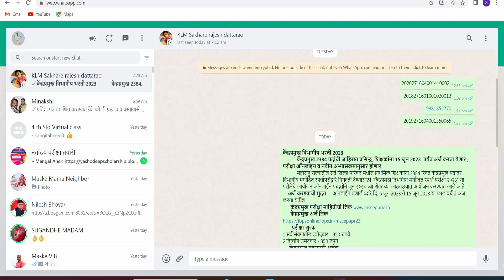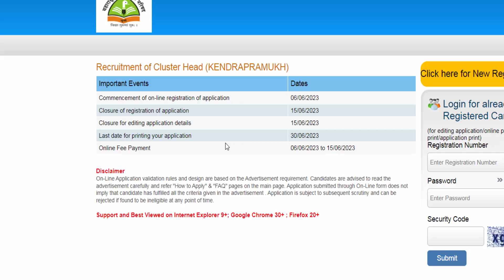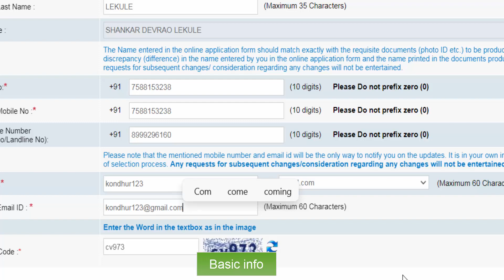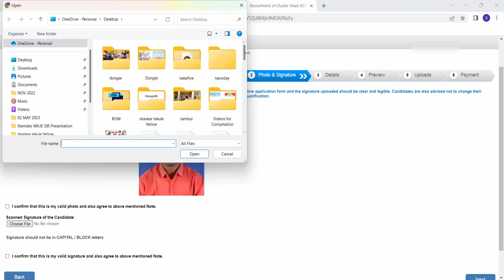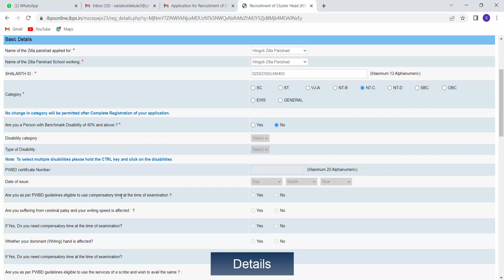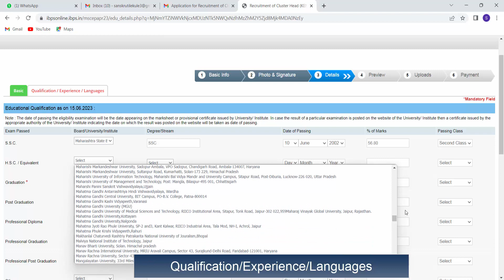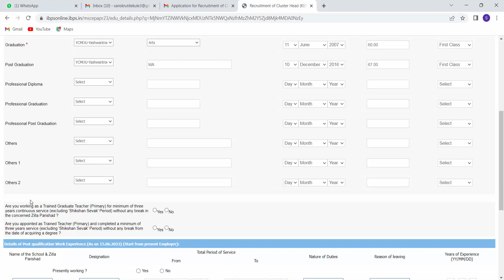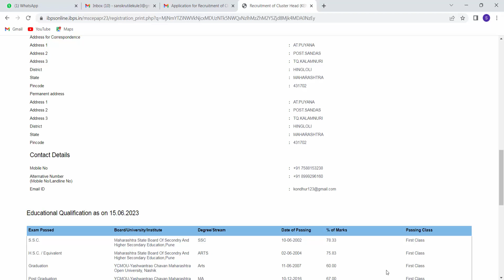kendra pramukh form kasa bharava | kendra pramukh bharti 2023 online form | केंद्र प्रमुख भरती 2023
केंद्रप्रमुख विभागीय भरती 2023
           केंद्रप्रमुख 2384 पदांची जाहिरात प्रसिद्ध, शिक्षकांना 15 जून 2023  पर्यंत अर्ज करता येणार ; परीक्षा ऑनलाइन व नवीन अभ्यासक्रमानुसार होणार
           महाराष्ट्र राज्यातील सर्व जिल्हा परिषद मधील प्राथमिक शिक्षकांना 2384 रिक्त केंद्रप्रमुख पदावर विभागीय मर्यादित स्पर्धापरीद्वारे नियुक्ती देण्यासाठी "केंद्रप्रमुख विभागीय मर्यादित स्पर्धा परीक्षा २०२३" या परीक्षेचे आयोजन ऑनलाईन पध्दतीने जून २०२३ च्या शेवटच्या आठवडयात आयोजन करण्यात आले आहे.
    अर्ज करण्याची मुदत     ऑनलाईन प्रणालीव्दारे दि. 6 जून 2023 ते 15 जून 2023 या कालावधीत अर्ज करता येतील.
       परीक्षा शुल्क
1.सर्व संवर्गातील उमेदवार - 950 रुपये
2.दिव्यांग उमेदवार - 850 रुपये
     केंद्रप्रमुख पदासाठी अर्हता
     विभागीय मर्यादित स्पर्धा परीक्षेद्वारे निवडीसाठी कोणत्याही मान्यताप्राप्त विद्यापीठाची
बी.ए./बी.कॉम / बी.एस.सी. ही पदवी किमान ५० टक्के गुणांसह उत्तीर्ण होणे आवश्यक आहे आणि जिल्हा परिषदेच्या प्रशिक्षित पदवीधर शिक्षक (प्राथमिक) या पदावर तीन वर्षांपेक्षा कमी नाही इतकी अखंड नियमीत सेवा ( शिक्षण सेवक कालावधी वगळून) पूर्ण करणे आवश्यक आहे.
           किंवा
प्रशिक्षित शिक्षक (प्राथमिक) या पदावर नियुक्त शिक्षकांनी ज्या दिनांकास वरीलप्रमाणे पदवी
धारण केलेली आहे, त्या दिनांकापासून तीन वर्षापेक्षा कमी नाही इतकी अखंड नियमीत सेवा
(शिक्षण सेवक कालावधी वगळून) पूर्ण करणे आवश्यक आहे. "
केंद्रप्रमुख वेतनश्रेणी : 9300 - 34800 ग्रेड पे वेतन - 4400
           केंद्र प्रमुख विभागीय परीक्षेच्या नवीन 200 गुणांच्या अभ्यासक्रमाची तयारी
     केंद्रप्रमुख पदासाठी 200 गुणांची नवीन अभ्यासक्रमानुसार परीक्षा असून दोन्ही पेपरचे एकूण 200 वस्तुनिष्ठ प्रश्न 200 गुणांसाठी असणार आहेत.
        पेपर एक 100 प्रश्न 100 गुण आणि पेपर दोन 100 प्रश्न 100 गुण असणार आहे.
         पेपर क्रमांक एकमध्ये  बुद्धिमत्ता व अभियोग्यता घटकावर 100 वस्तुनिष्ठ प्रश्न 100 गुणांसाठी विचारले जाणार आहेत.
         केंद्र प्रमुख परीक्षेच्या दोन्ही पेपरचे नवीन अभ्यासक्रमाचे विश्लेषण पुढीलप्रमाणे आहे.
     पेपर क्रमांक एक - बुद्धिमत्ता व अभियोग्यता
        बुद्धिमत्ता व अभियोग्यता घटकांतर्गत गणितीय चाचणी, तार्किक क्षमता, वेग व अचूकता, इंग्रजी व मराठी भाषिक क्षमता, अवकाशीय क्षमता, शिक्षक अभियोग्यता- कल, आवड, व्यक्तिमत्व, समायोजन हे घटक समाविष्ट आहेत आणि बुद्धिमत्ता चाचणीत आकलन, समसंबंध, क्रमश्रेणी, कुट प्रश्न, सांकेतिक भाषा, लयबद्ध मांडणी या घटकांचा समावेश आहे.या घटकांच्या संपुर्ण तयारीसाठी पुढील पुस्तके अत्यंत उपयुक्त ठरतील.
केंद्र प्रमुख पेपर एक-महत्वपूर्ण अभ्यास संदर्भ
1. केंद्र प्रमुख परीक्षा बुद्धिमत्ता व अभियोग्यता घटक पेपर एक व शिक्षण विस्तार अधिकारी परीक्षा संपूर्ण मार्गदर्शक - डॉ शशिकांत अन्नदाते, के सागर पब्लिकेशन्स (दुसरी आवृत्ती)
2. केंद्र प्रमुख परीक्षा बुद्धिमत्ता व अभियोग्यता घटक पेपर एक संपूर्ण तयारी - के सागर (चौथी आवृत्ती)
3.संपूर्ण शिक्षक अभियोग्यता, बालमानसशास्त्र व अध्यापनशास्त्र - डॉ.शशिकांत अन्नदाते (नववी आवृत्ती)
4. शिक्षक अभियोग्यता विशेष तयारी - स्वाती शेटे (दुसरी आवृत्ती)
5.शिक्षक अभियोग्यता व बुद्धिमापन चाचणी 7 सराव प्रश्नपत्रिका - डॉ.शशिकांत अन्नदाते
             पेपर - 2 शालेय शिक्षणातील नियम , अधिनियम , शैक्षणिक नव विचार प्रवाह
1.भारतीय राज्यघटना शिक्षण विषयक तरतुदी , कायदे , नियम इत्यादी - 10 गुण
2. शिक्षण क्षेत्रातील घडामोडी , शैक्षणिक संस्था , कार्य व माहिती इत्यादी - 10 गुण
3.माहिती तंत्रज्ञान / संगणक वापर व शैक्षणिक सहसंबंध - 15 गुण
4 अभ्यासक्रम व मुल्यमापन , अध्ययन अध्यापन पद्धती , शैक्षणिक विचावंत व विचार इत्यादी - 15 गुण
5 माहितीचे विश्लेषण , मुल्यमापन , शैक्षणिक सहसंबंध इत्यादी - 20 गुण
6 वियषज्ञान , सामान्यज्ञान , इंग्रजी विषयज्ञान इत्यादी -15 गुण
7 संप्रेषण कौशल्य  - 15 गुण
              एकूण - 100 गुण
           केंद्र प्रमुख पेपर दोन महत्वपूर्ण अभ्यास संदर्भ
१.केंद्रप्रमुख परीक्षा शालेय शिक्षणातील नियम, अधिनियम व शैक्षणिक नवविचार प्रवाह-पेपर दोन संपूर्ण मार्गदर्शक- डॉ.शशिकांत अन्नदाते, के'सागर पब्लिकेशन्स, पुणे (तिसरी आवृत्ती)
         सदर पुस्तकातून पेपर दोन मध्ये समाविष्ट सर्व घटक, उपघटक व प्रमुख मुद्यांची परीक्षभिमुख तयारी करता येईल.
       तसेच केंद्र प्रमुख परीक्षा पेपर दोनच्या अभ्यासक्रमाची तयारी करण्यासाठी पुढील पुस्तके अत्यंत उपयुक्त ठरतील.
1.केंद्रप्रमुख पेपर 2 व शिक्षण विस्तार अधिकारी शिक्षणशास्त्र तांत्रिक ज्ञान घटकनिहाय वस्तुनिष्ठ प्रश्न - स्वाती शेटे (नवीन अभ्यासक्रमानुसार) के सागर पब्लिकेशन्स
2.शैक्षणिक व प्रायोगिक मानसशास्त्र- डॉ.ह.ना.जगताप,नित्यनूतन प्रकाशन (पाचवी आवृत्ती)
3.संपुर्ण बालमानसशास्त्र व अध्यापनशास्त्र संपुर्ण विवेचन व वस्तुनिष्ठ प्रश्न - डॉ.शशिकांत अन्नदाते(नववी आवृत्ती)
5 .शिक्षणातील आधुनिक विचारप्रवाह- डॉ.ह.ना.जगताप
6.शिक्षणातील नवविचारप्रवाह - डॉ.नीलिमा सप्रे, फडके प्रकाशन
7.शालेय आशयज्ञान करिता शालेय 5 वी ते 12 वी पर्यंतची पुस्तके अभ्यासावीत.
(कृपया आपल्या ओळखीच्या सर्व शिक्षकांना प्रस्तुत लेख share करावा ही विनंती.)